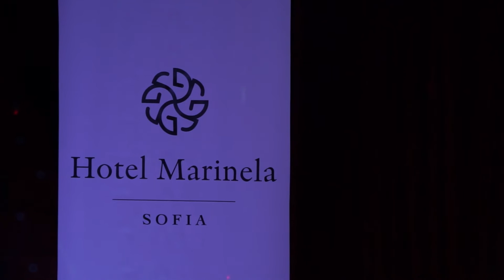120 години - БЪЛГАРСКО ЦИРКОВО ИЗКУСТВО